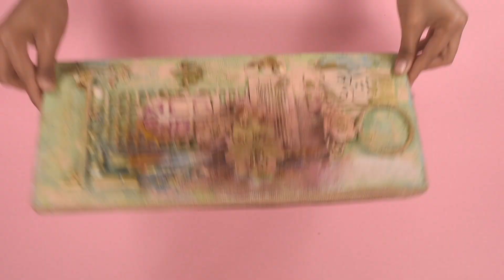Little Birdie Metallic Wax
Add a rich metal like finish to your projects with exclusive shades of metallic wax! Use for filling cracks, glamming up mixed media or adding shine to decor projects! Try out endless possibilities today.

Here is the list of supplies you will need –